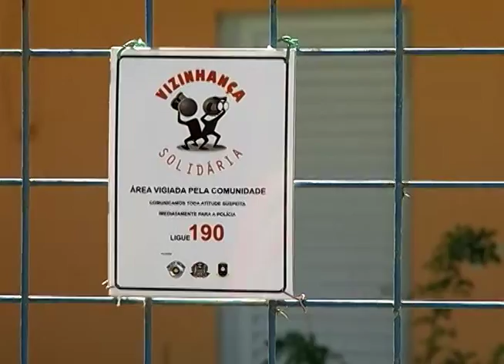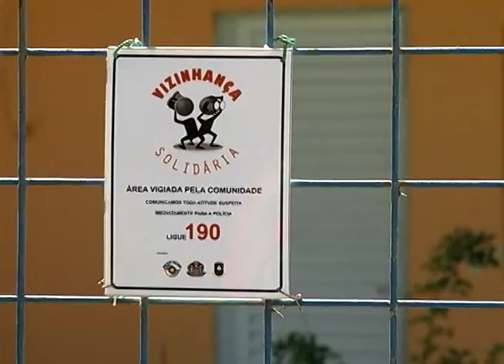Conheça o Programa Vizinhança Solidária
Neste período de férias muita gente resolve viajar. Só que os cuidados com as residências devem ser redobrados, até porque ninguém quer voltar do descanso e ser surpreendido pela visita de ladrões. A policia militar mantem em alguns bairros de Jundiaí o programa vizinhança solidária. Nele, os vizinhos se ajudam. No bairro chácaras vivenda, desde a instalação do programa, a criminalidade teve uma redução de quase 100 por cento.
Reforçando então o telefone de emergência da polícia militar é o 190.